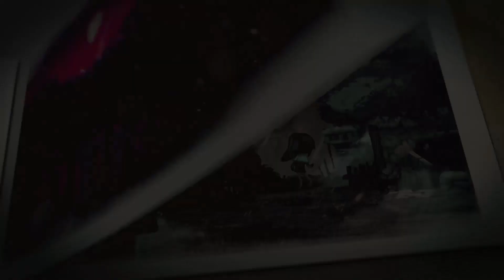Premiery gier niezależnych - Styczeń 2023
Kliknij w 🔔 by być na bieżąco

kanthall = kantal